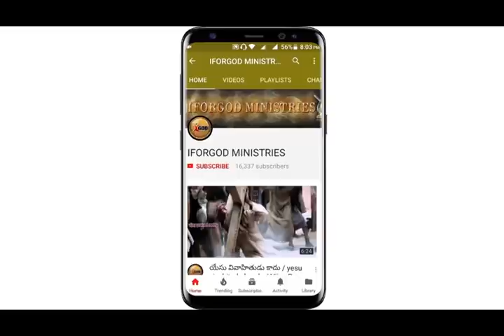బంగారు భవిష్యత్తుకు బైబిల్ చూపిన బాట // పెదగరువు 2nd day